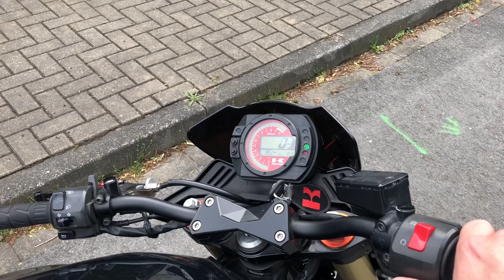Z1000 sooo unglaublich laut! \\ dB Messung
Kawasaki Z1000 mit einem Hurric Supersport (Mivv). Es wird der Sound als Standgeräusch und beim aufheulen mit einem Db Messgerät gemessen.